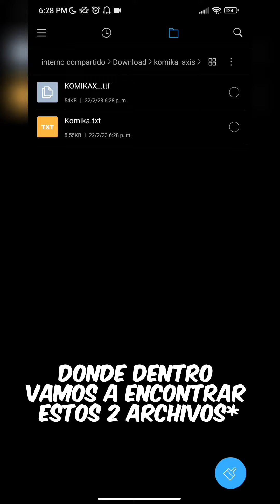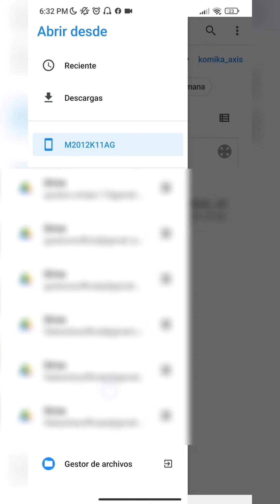Usa la Fuente de @MrBeast en tu celular ✅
En éste vídeo les enseñaré a descargar la fuente de @MrBeast y usarla en tu celular para que realices tus vídeos :D
Espero que te sea de mucha utilidad :)
-Kaches